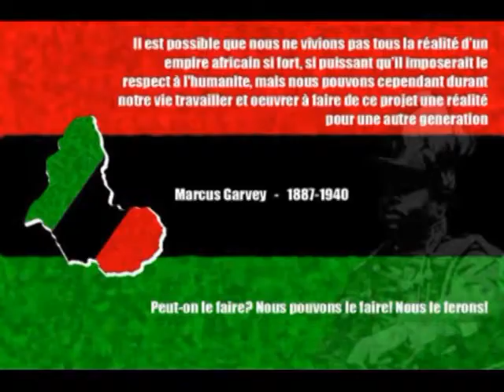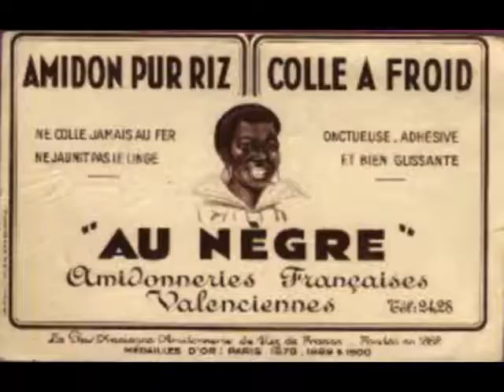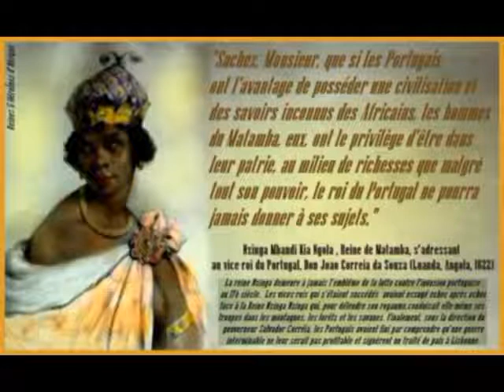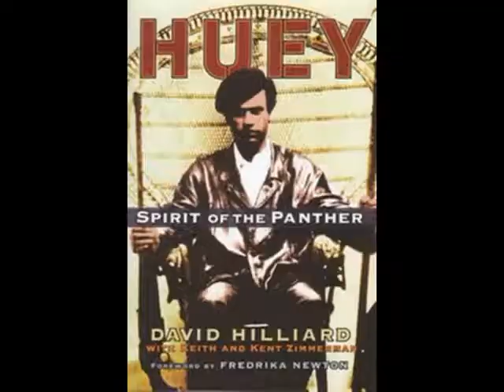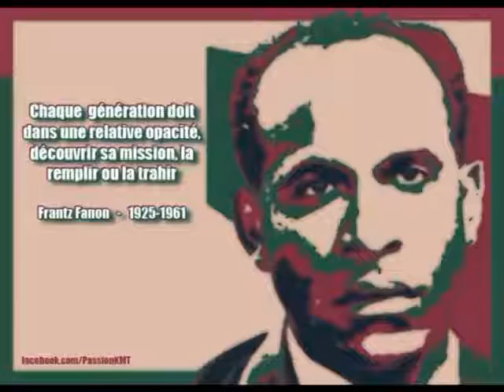NEFERET KAMITA - NATIONS NÈGRES ET CULTURE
ASHE a nos valeurs ancestrales kamites. ASHE à cheikh Anta Diop et à son œuvre NATIONS NÈGRES ET CULTURE. ASHE A TOUS LES SAUVEURS DE KEMET